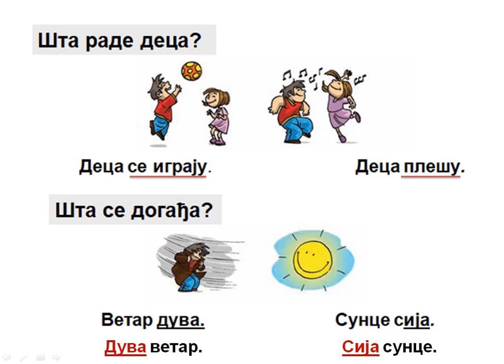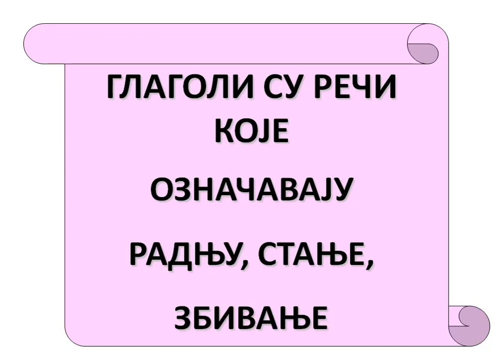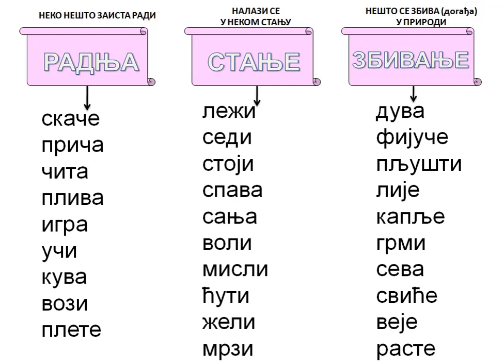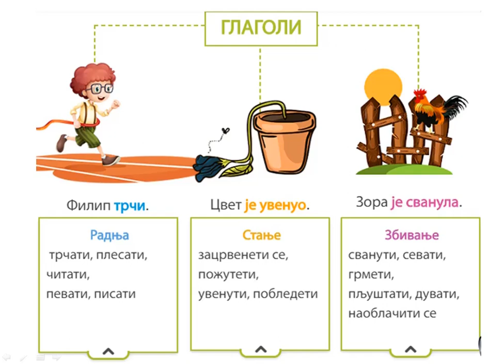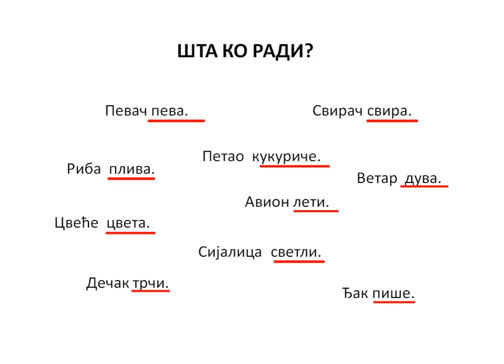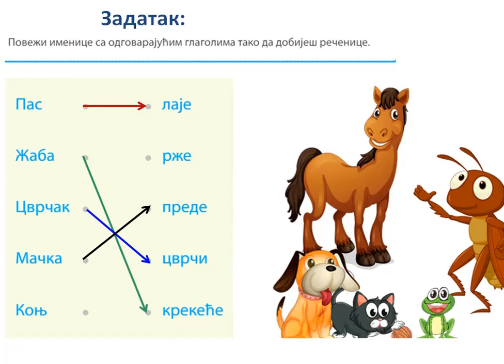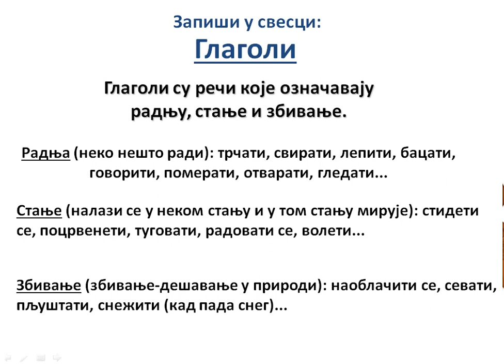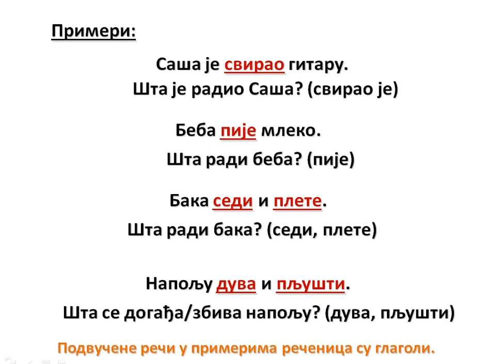ГЛАГОЛИ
март 2020. - учење на даљину
Српски језик - 2.разред